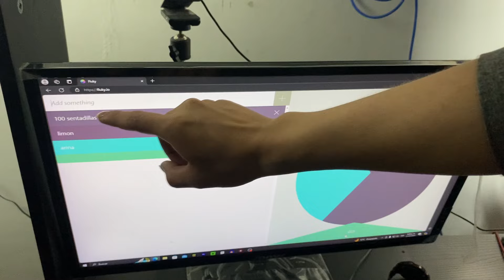Los RETOS más ASQUEROSOS que poco pueden HACER en GTA V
Vamos quien ganara los 3 desafíos de GTA 5 como carreras y parkour. Nos enfrentaremos a estos mapas y el quien pierda un desafío tendrá que cumplir con un reto asqueroso como (Comer un limón con todo cascara)

Juego: GTA V